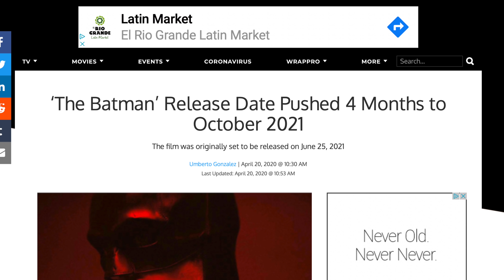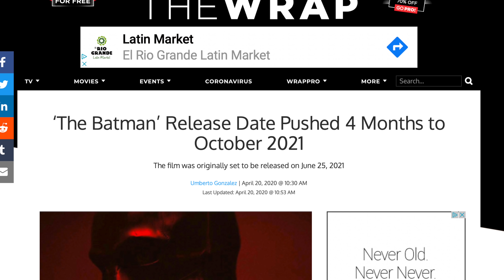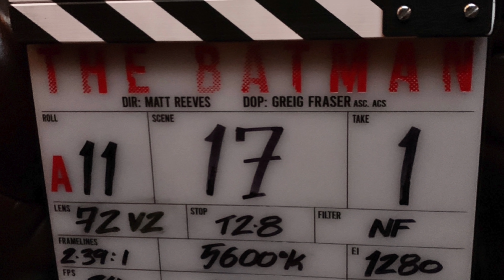The Batman (2021) Sad News & MORE!!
The Batman 2021 Delayed From June 2021 to October Of 2021. The Batman movie directed by Matt Reeves & starring Robert Pattinson batman. very sad news but Warner brother wants to redo the Joker 2019 box office for the New Batman 2021. No The Batman 2021 Trailer in 2020 lets hope for a better batman update soon. no batman leaks images or new footage

SOCIAL MEDIA